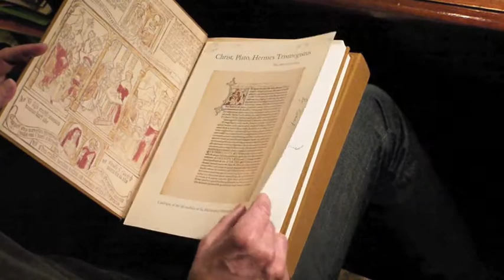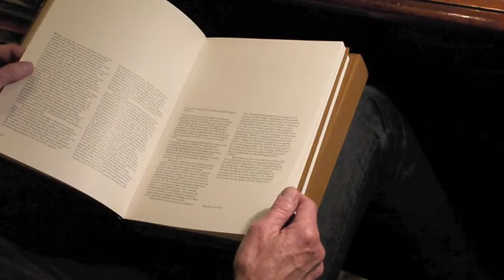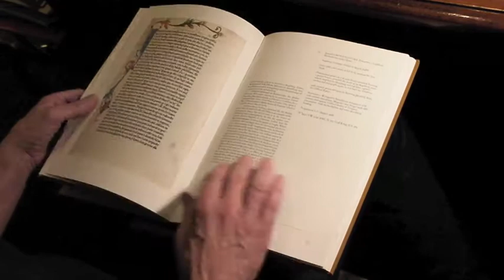Owl and Company CHRIST, PLATO, HERMES TRISMEGISTUS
Ford, M. Lane, Editor. CHRIST, PLATO, HERMES TRISMEGISTUS: THE DAWN OF PRINTING. Amsterdam: In De Pelikaan, 1990, Hardcover, Catalogue of the Incunabula in the Bibliotheca Philosophica Hermetica. Bibliotheca Philosophica Hermetica 1990, fine sienna cloth, two volumes, tall quarto in cloth case, 405pp, printed on thick coated stock. As new condition. 192 extraordinary rarities by Ficino, Hermes Trismegistus, Lull, Pico, Plotinus, etc., each accompanied by a full-page color plate and a page of text, with complete collations, provenance, and history plus analysis of importance, rarity, etc. The Bibliotheca Philosophica Hermetica houses perhaps the finest collection of rare hermetica in the world. Handsome book production by In De Pelikaan, the library's publishing house. This is a really grand treatment, Mr. Ritman, the founder of the library, spared no expense in showcasing his rarest books.